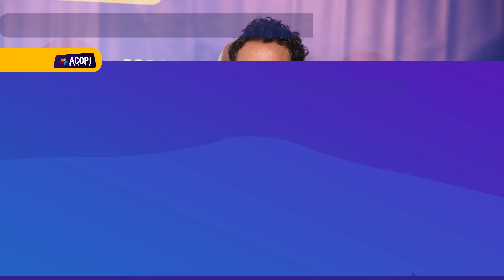¿Cómo hacer empresa en Nariño? 5º Foro ACOPI Empresarial con Joven Steven - Paola Santacruz 1er Cap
¿De verdad influimos? ¿Se puede emprender en Pasto? ¿Es posible vivir como influencer en una ciudad pequeña? Invitamos a Paola Dsantacruz para que nos cuente desde su experiencia cómo ha gestionado sus ideas, desde la generación de contenido hasta el establecimiento de su empresa y vivir de ello. ¡Esa Paito se la pasa viajando y disfrutando de deliciosa comida por Nariño, Colombia y diferentes lugares del mundo!

Este es el 5º Foro Empresarial de ACOPI Nariño, esta vez desde lo digital con este podcast hosteado por el Joven Steven en el Estudio Mambo, donde uniremos a empresarios e influencers en los siguientes capítulos. ¿A quién te gustaría ver?